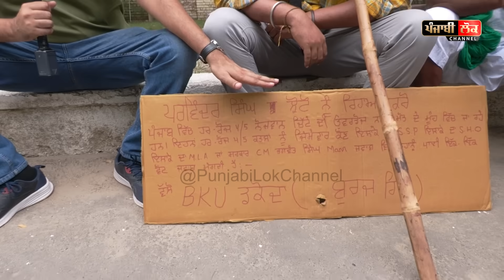ਪਰਵਿੰਦਰ ਝੋਟੇ ਦੇ ਹੱਕ ਵਿੱਚ ਮਾਨਸਾ ਵਿਚ ਹੋਇਆ ਵੱਡਾ ਇਕੱਠ, ਇਸ ਨੌਜਵਾਨ ਨੂੰ ਵੀ ਲੋਕ ਕਹਿੰਦੇ ਨੇ ਦੂਜਾ ਝੋਟਾ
jagdeep singh thali , parviderjit singh jhota, mansa